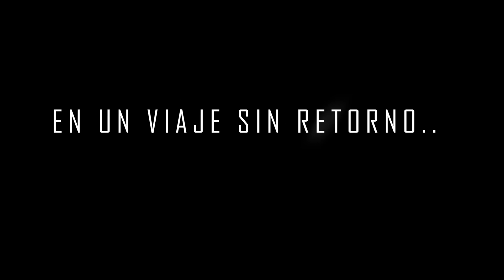TRAILER OFICIAL ETZEL